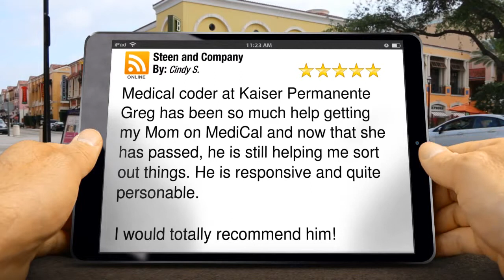Steen and Company Fresno Excellent Five Star Review on Medi-cal by Cindy S.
5 Star Rating

        Medical coder at Kaiser Permanente
Greg has been so much help getting my Mom on MediCal and now that she has passed, he is still helping me sort out things. He is responsive and quite personable.

I would totally recommend him!

        Steen and Company
        2440 W. Shaw Ave, Ste210
        Fresno CA
        93711

Steen and Company Fresno uses the team approach to make not just good decisions, but the right decisions concerning your estate and medi-cal. They take in consideration four areas of tax, legal, health and financial. Read below more detail of their process for estate planning .

And the State of California has the following notice on their Department of Health Care Services web site: “Under the Affordable Care Act (ACA), Medi-Cal coverage will be expanded and up to two million new people may be eligible for Medi-Cal in 2014. As a result, the Department of Health Care Services (DHCS) has partnered with Covered California to create an online “one-stop shop” for health coverage.”

How well were you able to navigate before the new changes to all the rules. If you are in need of seeing how your medical eligibility picture is today, wouldn’t it be nice to have someone guiding you who has been through the ropes and knows what is required to protect your estate. Give Steen and Company Fresno a call to help you navigate and get what you rightfully deserve from medi-cal and can give you the best protection for the estate you have worked to build over your lifetime.

Purpose:
To position ourselves in order to completely review, analyze and direct a client’s estate from every area. This can only be accomplished through considerable interaction and dialogue between each of the advisors in the four areas. As a result, we are better equipped to guide our clients to the right decisions, not just good decisions.
Benefit
Client receives a complete analysis of their entire estate in regards to how decisions, even the simplest ones, are and/or will be affected in the light of every area, not just one. Each area’s interactions and decisions are best accomplished with an eye towards inter-dependency, as opposed to independency.
Summary
Simply put, decisions made for the benefit of one area are truly only in the client’s best interest when it works well with all areas, because making a good decision is never as profitable as making the right decision.
Give a call to get information on any or all of the following important areas to protect your life savings: Medi-Cal Planning, Long-term care consulting, and/or VA benefits.
For the best information visit Steen and Company Fresno at their